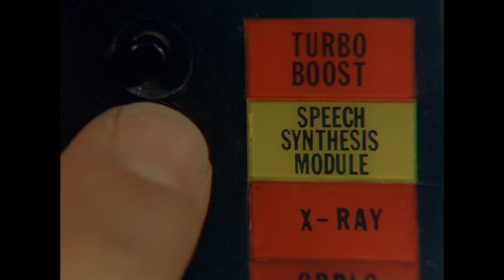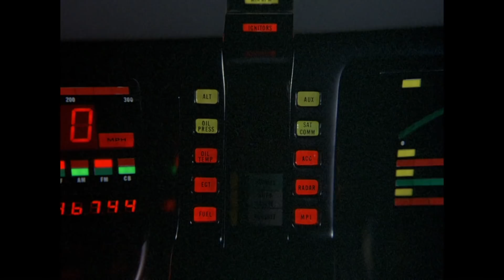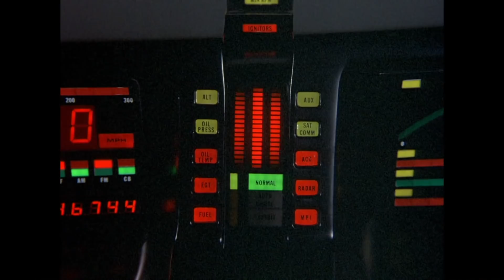K.I.T.T und Michael sind unter Bäumen gefangen | Knight Rider Deutschland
Michael soll einem skrupellosen ‚Holzbaron‘ auf die Schliche kommen. Jonathan Dutton gibt zu Ehren seiner Tochter Samantha eine Party. Die Feier wird jäh unterbrochen, als der Junge Erik Whitby ins Haus stürmt. Er beschuldigt Jonathan, die Holzpreise zu unterwandern, indem er heimlich die Bäume eines Nationalparks fällt. Devon schaltet Michael in die Untersuchung ein …